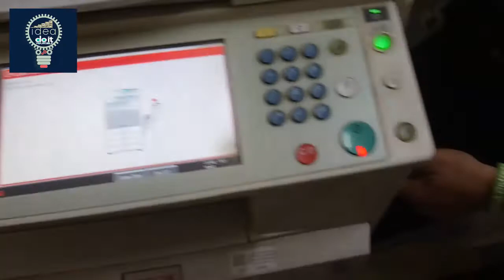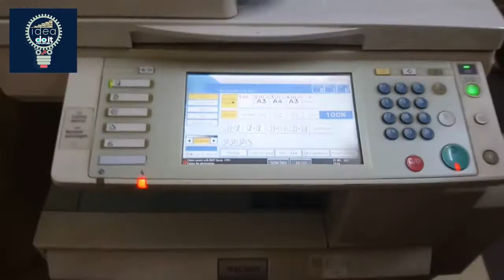how to solve paper jam of copier machine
XEROX Machine Paper JAM Problem - SOLVE

how to remove paper jam in xerox machine,
how to remove paper jam in kyocera xerox machine

how to solve paper jam problem in hp printer,
how to solve paper jam problem in canon printer,
how to solve paper jam problem in epson l3110,
how to solve paper jam in epson l3110,
how to solve paper jam problem in brother printer,
how to solve paper jam problem in epson l3150,
how to solve paper jam in epson l120,
how to solve paper jam problem in epson l380,

3d copier machine

paper jam problem solution of printer / copier machine part -1
how to solve paper jam of printer / copier machine?
right information this video. follow this video and take care this.